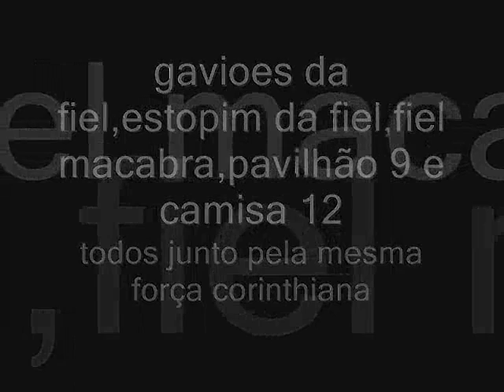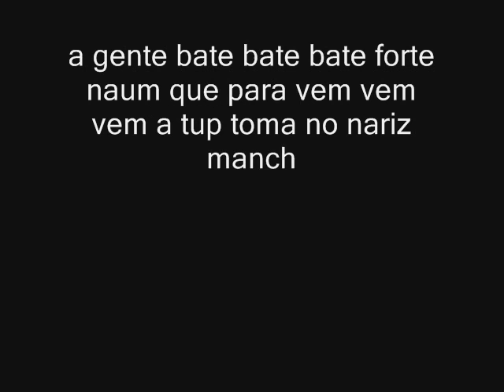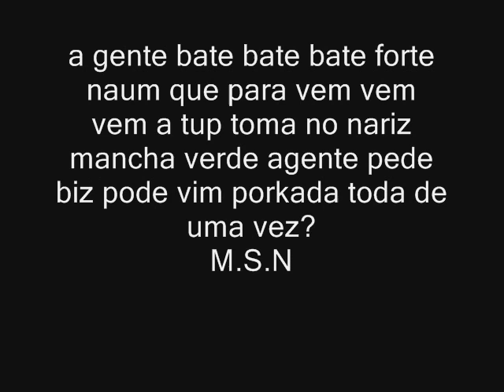gavioes da fiel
tudo juntos pelo timão